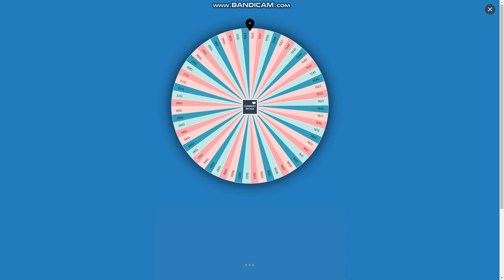Poke Mystery Box Winnaar Januari 2024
Het winnende ordernummer wint zijn/haar bestelling nog een keer!